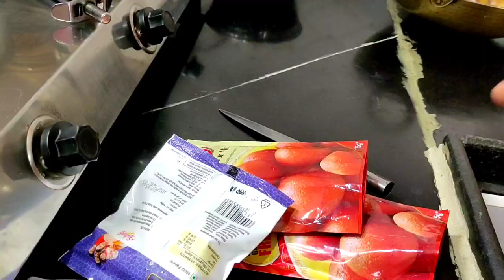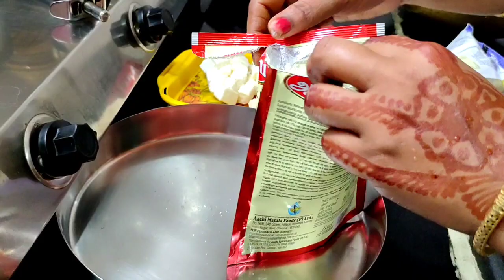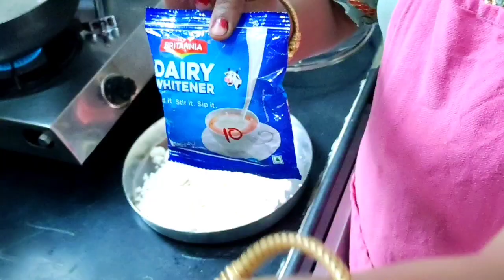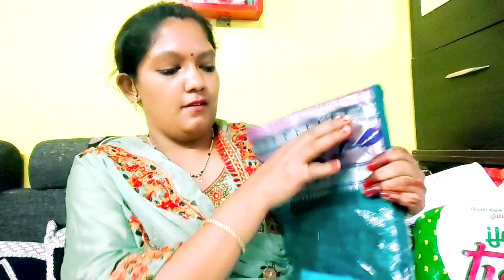झोपेतून उठवून खूप मोठं SURPRISE🤫//गौरी विसर्जन//भेटवस्तू कोणासाठी आल्या//संपूर्ण आनंदावर पाणी पडले🤷